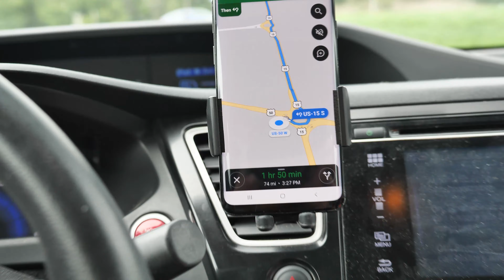Hiking Fail in Shenandoah national park!!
Our first trip to Shenandoah national park. Unfortunately, as soon as we got to the trail, it started to rain.

Hopefully next time we get better weather.